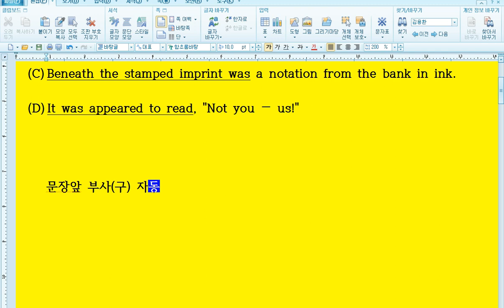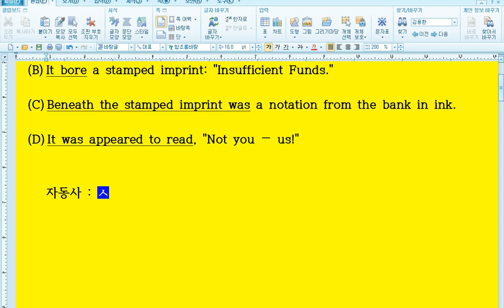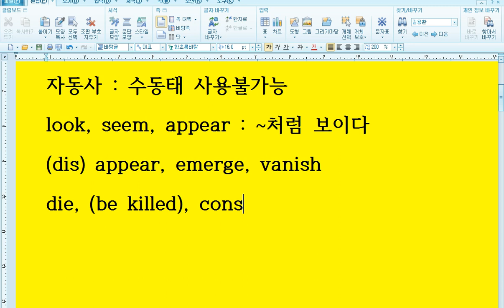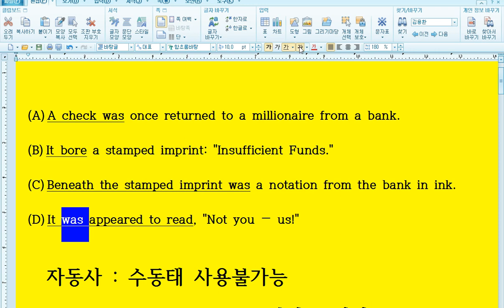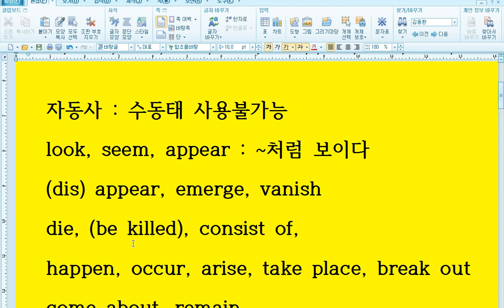수능기출 어법문제 1994 1차 수능어법 10번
1994 1차 수능기출  10번 어법문제 풀이 동영상입니다.
직독직해와 함께 영어학습에 도움이 되시기를 바랍니다^^

1. 다음 글을 읽고, 밑줄 친 부분 중 어색한 부분이 있는지를 결정하고, 만약 있다면 그 부분은? 【1994학년도 1차 10번 문항】
(A)A check was once returned to a millionaire from a bank. (B)It bore a stamped imprint: "Insufficient Funds." (C)Beneath the stamped imprint was a notation from the bank in ink. (D)It was appeared to read, "Not you ― us!"

①(A)   ②(B)   ③(C)
④(D)   ⑤어색한 부분 없음